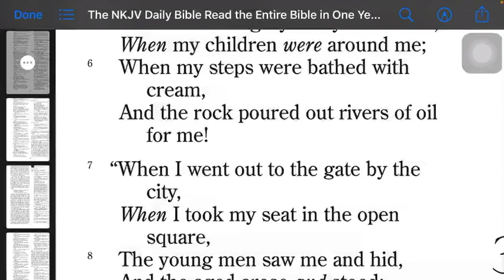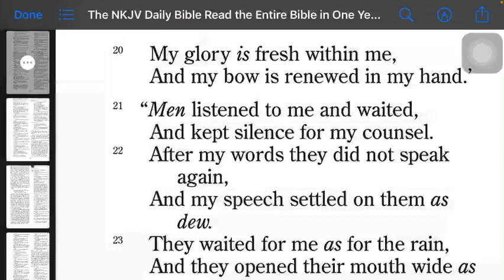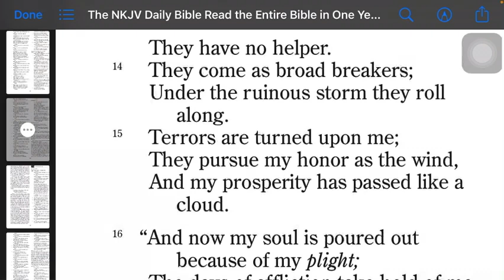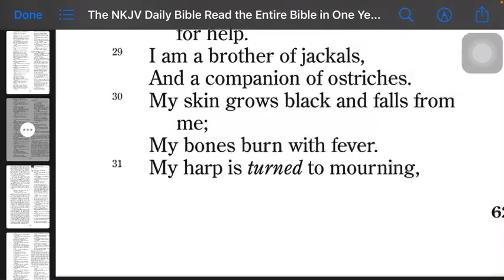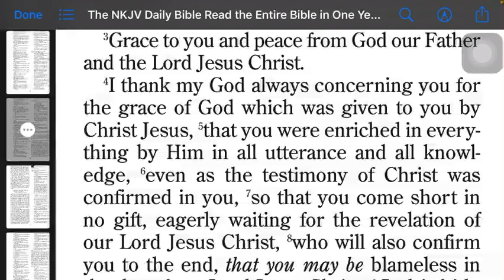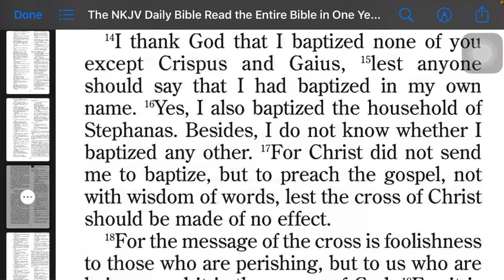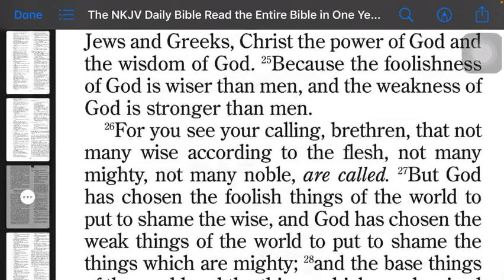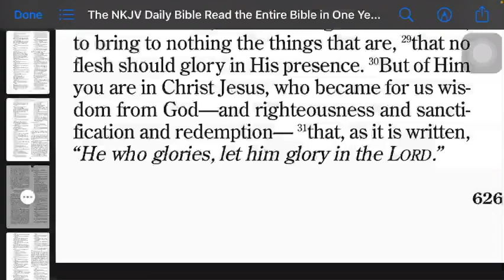August 19 Reading | Job 29:1-30:31 | Psalm 97:7-12 | Proverbs 23:15-16 | 1 Corinthians 1:1-31